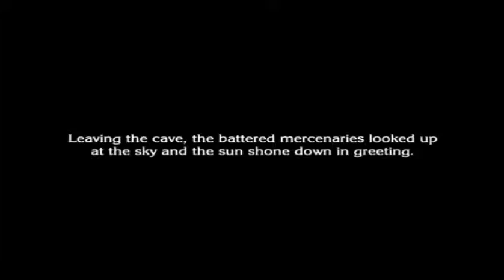The Last Story - Part #2 - Sick Action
In the second episode of liberal's The Last Story playthrough, we reach Lazulis City. But not without some trouble on the way...